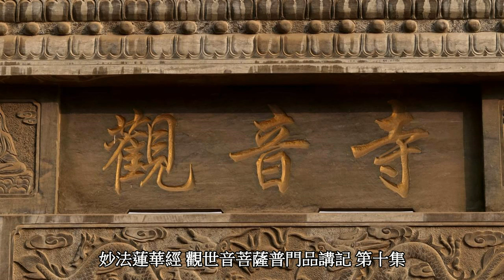妙法蓮華經 觀世音菩薩普門品講記 第十集 徐醒民居士 主講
南無阿彌陀佛 觀世音菩薩 真觀清淨觀 廣大智慧觀 常願常瞻仰 願同生極樂 成佛度眾生

地址︰基隆市七堵區南興路148號

300新竹市北區北大路346號13F之1